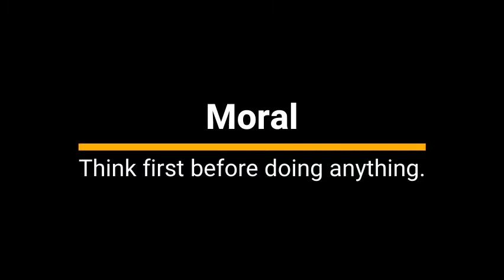The Fox Who Got Caught In The Tree Trunk | 100 Moral Stories For Kids | Audiobooks 2020-21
This video is a part of "Our Voice, for a Cause", an initiative under NSS IIT HYDERABAD to generate audiobooks for specially-abled (blind) people. This way the aforementioned specially-abled people can enjoy stories and prevalent texts. These are contributed by the NSS volunteers.

Audiobook of "The Fox Who Got Caught In The Tree Trunk" from the famous book 100 Moral Stories For Kids.
Voiced By : D Lakshmi Sivani
Video Editing : Sahil Shah